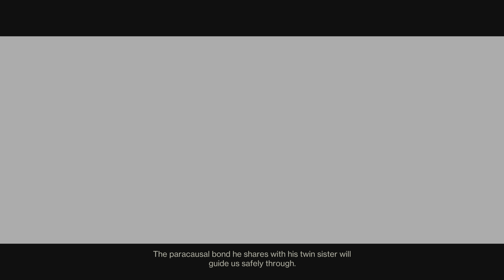Destiny 2: The Final Shape - Prelude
Sorry for the constant "Contacting Destiny 2 servers" message. This was recorded on the launch day of The Final Shape, June 4, 2024, and the servers were infamously and notoriously lousy.

The prelude to the 8th expansion of Destiny 2 and the final expansion of The Light and Darkness Saga, The Final Shape.

The Final Shape centers on the Witness, the main overarching antagonist of the Light and Darkness saga (which began with the original Destiny) who was first introduced at the end of The Witch Queen. The Witness is an extremely powerful, primordial being of Darkness that commands the Black Fleet, and is the product of an entire species having merged into one entity and a single gestalt consciousness through the mastery of the Darkness. It has spent eons chasing the Traveler as part of its eternal pursuit to impose "salvation" upon all reality through the titular Final Shape—the calcification and destruction of all life in the universe. The Witness has been ultimately responsible for humanity's Collapse, as well as for the destruction of countless civilizations across the universe throughout millennia, either by its hand or through the actions of its Disciples and other servants, such as the Hive.

During the events of Lightfall a year ago, the Witness and the Black Fleet attacked the Traveler in Earth's orbit, where it was granted a vision of the Veil, the counterpart of the Traveler, on Neptune; the player's Guardian was sent to the human city of Neomuna on Neptune to locate the Veil and defend it from Emperor Calus—the newest Disciple of the Witness—and his Shadow Legion Cabal; however, after Calus's defeat, the Witness used the Light from the Guardian's Ghost to perform an uplink with the Veil, allowing the Witness to use the Veil's power to open a portal on the Traveler's surface and enter its Pale Heart to begin enacting the Final Shape. During Season of the Deep, the proto-Worm God Ahsa revealed to the Guardian the origins of the Witness, and that Savathûn, the Witch Queen, needed to be revived in order to find a way into the Pale Heart. During Season of the Witch, the Guardian forces Immaru, Savathûn's Ghost, to revive the Witch Queen, who reveals a 15th wish (from the Wish Wall of Forsaken's Last Wish raid) upon her resurrection that could be granted by the spirit of the deceased Ahamkara Riven of a Thousand Voices in the Dreaming City. During Season of the Wish, the Guardian retrieves Riven's clutch of eggs as part of a deal with Riven to grant the wish, allowing singular passage into the Pale Heart; Crow volunteers to go through the portal and unlock the way for the Guardian and the Vanguard due to his connection with his sister, Queen Mara Sov. During Into the Light, while awaiting contact with Crow, the Last City comes under attack by the Black Fleet and the forces of the Witness, prompting the Guardian and the Vanguard to utilize Lord Shaxx's personal collection of powerful and dangerous weapons and gear to defend the Last City. The Guardian then returns to the Black Garden at the behest of Osiris, where they discover that the Sol Divisive Vex had recreated the Black Heart (revealed to be a failed replica of the Veil created by the Witness) in a final attempt to prevent the Guardian and the Vanguard from passing through the portal, and the Guardian destroys it once again; meanwhile, Crow successfully passes through the portal and arrives in the Pale Heart, where he is greeted by the spirit of Cayde-6, who initially attacks Crow but relents as he discovers Crow is a Guardian and not his murderer Uldren Sov.